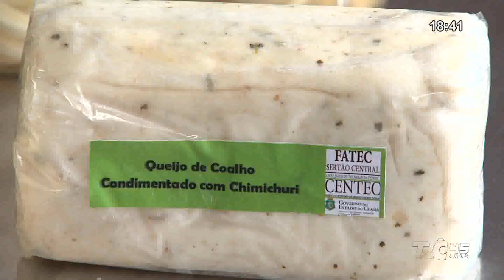Ações de combate à prematuridade e cuidados na gestação | Jornal da TVC 11.11.19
Hospital Geral Doutor César Cals, no Centro de Fortaleza, promove uma série de atividades sobre os cuidados que devem ser tomados para evitar que bebês nasçam antes da 37ª semana de gestação. O programa faz parte do Dia Mundial da Prematuridade, com ações de prevenção durante o mês de novembro.